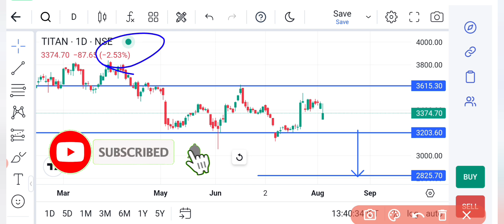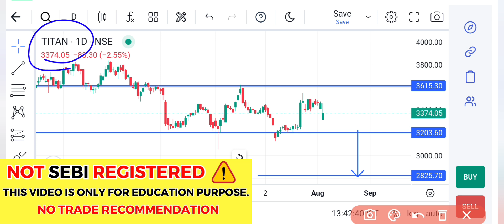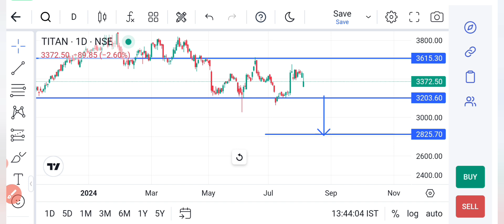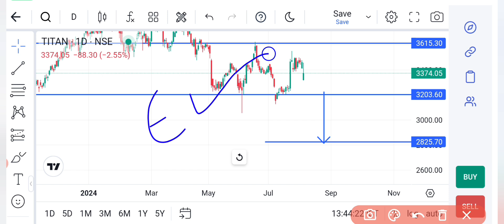titan company share latest news today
Transcript